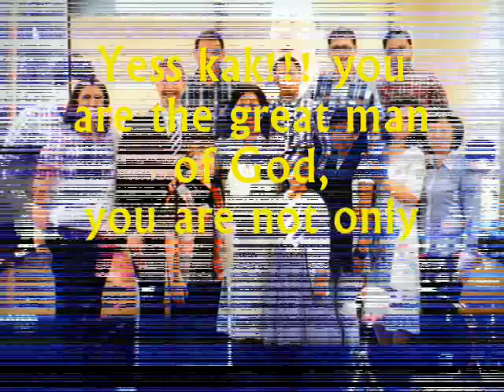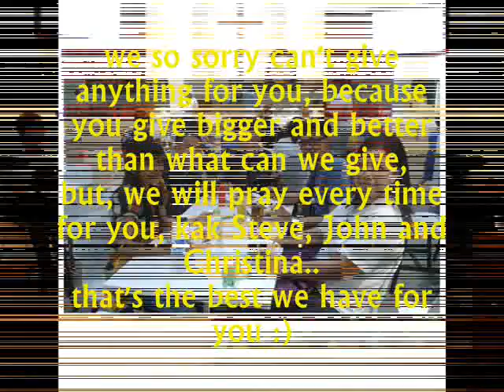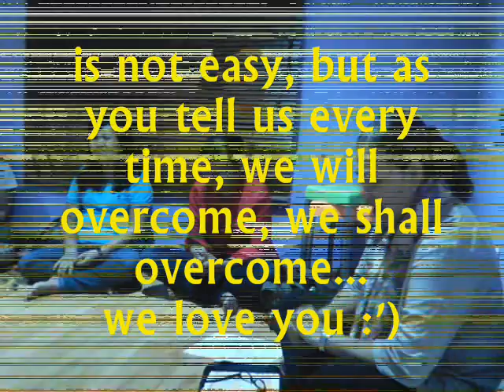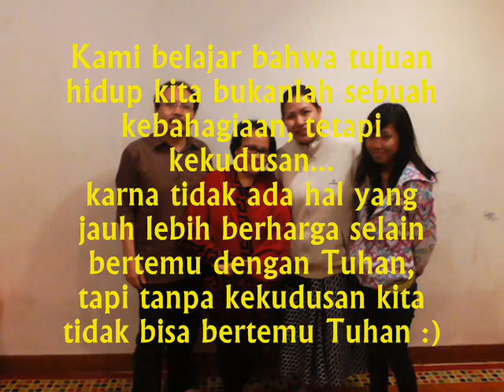Special for our super mom :)